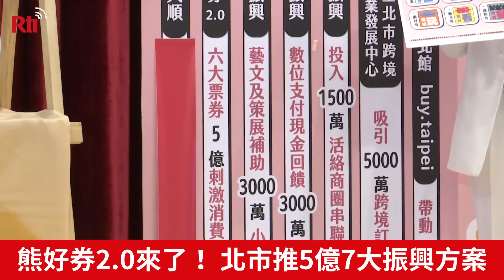陳時中酸”小孩才講智商” 柯文哲：自己去玩吧【央廣新聞】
台北市府今天(21日)宣布新一波振興計畫，由台北市副市長黃珊珊宣布政策利多，儘管台北市長柯文哲任期即將屆滿，但是他和藍綠參選人隔空交火，儼然成了第四位參選人，陳時中日前在政論節目專訪時暗酸柯文哲，"智商是小孩的事情，小孩子才會講那些"，對此，柯文哲表示，民進黨策略就是猛攻柯文哲，邊緣化其他的參選人。